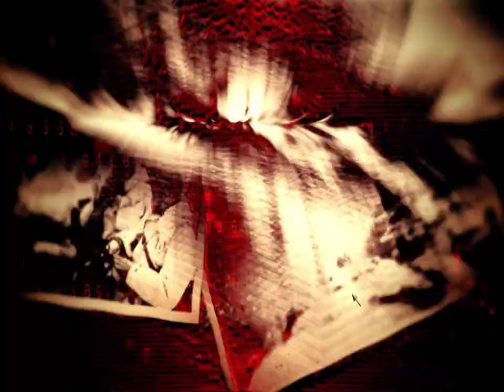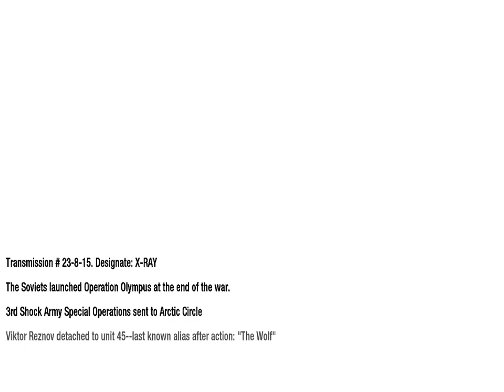Call of Duty Black Ops 1 Mission 8 Project Nova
This is my playthrough of Call of Duty Black Ops 1. I'm doing my playthrough on Hardened mode so expect to see me die. I'm sorry that it's hard to hear me through the game audio and sound effects.